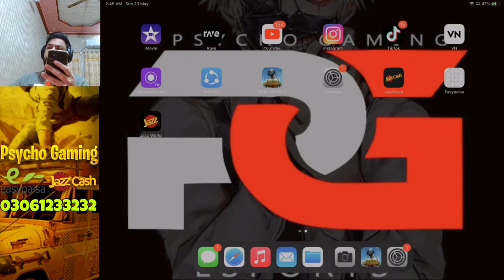First Live Stream With Face Cam | PUBG MOBILE Live | Chill Stream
Assalam-O-Allaikum☺✔👌

📱 Recorded On :

🖥️My Pc Specifications :
                                  Ram : 16GB RGB TRIDENNTZ
                                  GPU : GeForce RTX 3070
                                  Body & Motherboard : AMD B450 pro
                                  Monitor : 32 inch Andorid
                                  Keyboard : RGB
                                  Mouse : RGB
                                  Headphones : Corsair H70 Wireless
🎬 Edited on : Fimora9